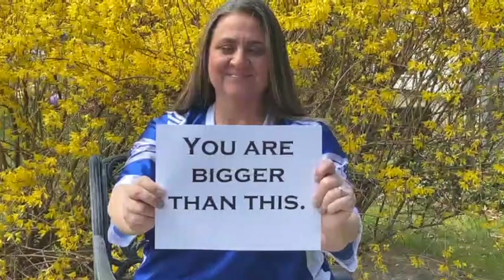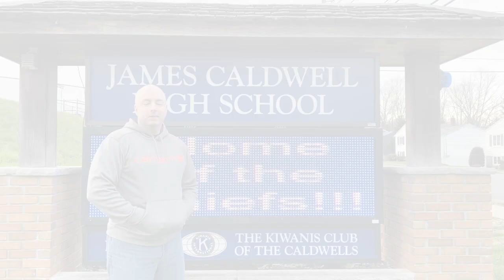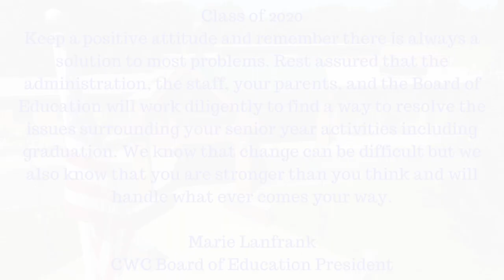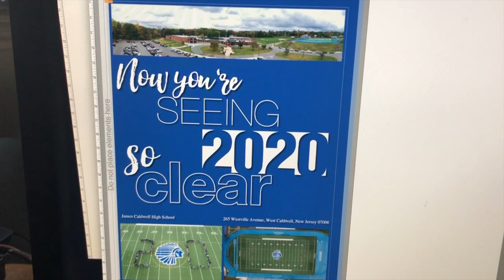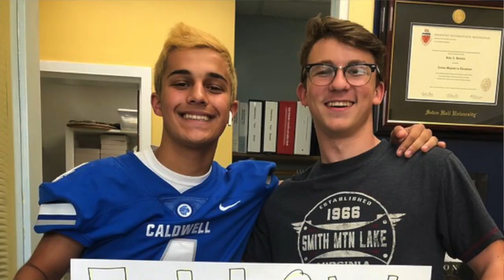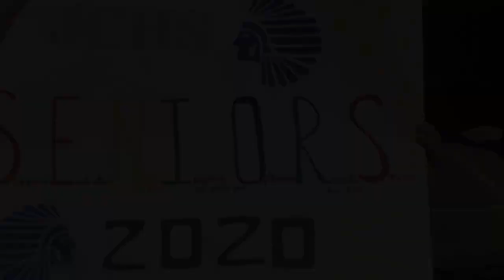James Caldwell High School Class of 2020 Senior Tribute Video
This video tribute is for the James Caldwell High School Seniors, Class of 2020, who are impacted by the COVID-19 pandemic.  Over 80 people contributed positive messages to the seniors, including U.S. Congresswoman Mikie Sherrill, Caldwell Mayor John Kelley, West Caldwell Mayor Joseph Tempesta, Jr., Board of Education President Marie Lanfrank, Superintendent Dr. James Heinegg, past and present administrators, and past and present faculty members.  Created by John Bertollo.